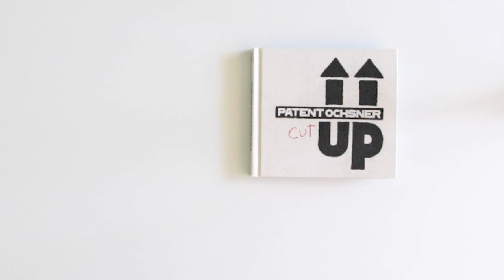Patent Ochsner – Cut Up: Unpacking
Cut Up: Das Innenleben vom neuen Album von Patent Ochsner !